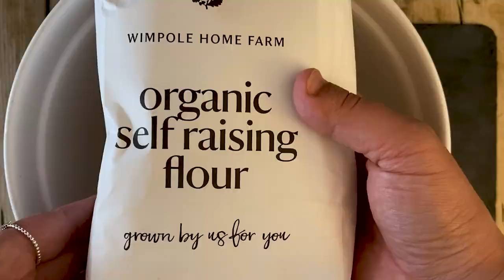The secret to great National Trust cakes? It all starts with the flour from Wimpole Home Farm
If you’ve ever stopped for a treat at a National Trust café and wondered where it started, here’s your answer. Organically produced, our flour begins life at Wimpole Home Farm in Cambridgeshire, where farming is done with nature in mind. You can find out more about what goes on at Wimpole Farm, and how the team have been coping during lockdown in our Wimpole Diaries series.